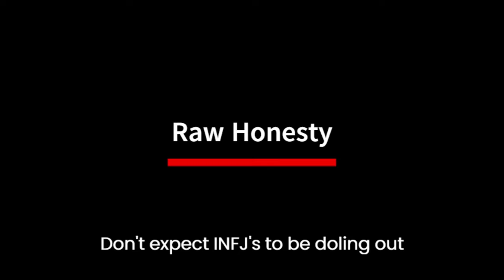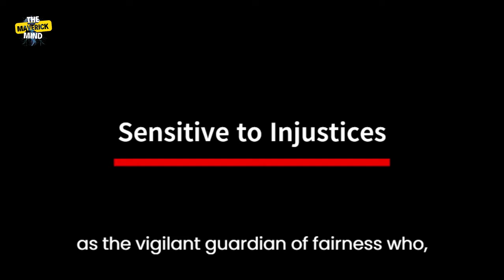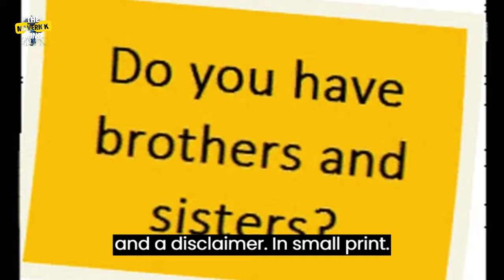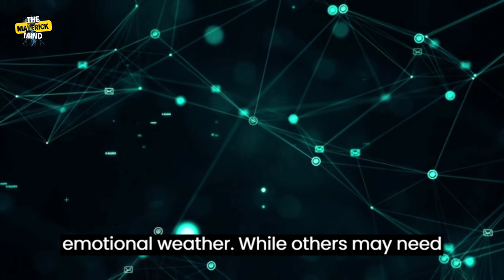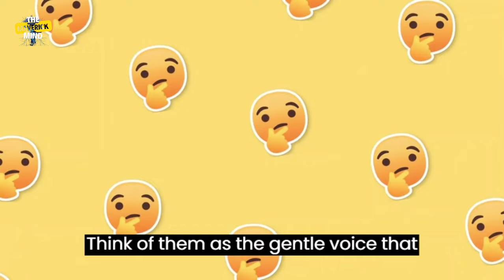What Non-INFJs should know about INFJs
What is an INFJ? Find out now!
📺: 10 Steps to Take as an INFJ to Become a Sigma INFJ:
Chapters:
00:00 - Intro
01:02 - Raw Honesty
02:10 - Complexity and Contradictions
03:05 - High Self-Worth
04:01 - Strong Desire to Fix
04:44 - Desire for Meaningful Connections
06:06 -  Sensitive to Injustices
07:05 - Distaste for Assumptions
08:19 - Empathetic Nature
09:15 - Imposter Syndrome